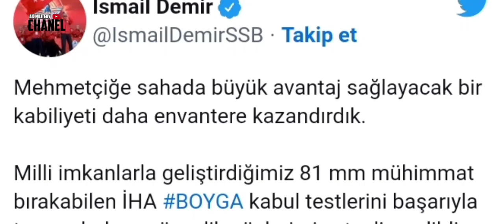BELAJAR DARI RUSIA,TURKI KIRIM RIBUAN DRONE CANGGIH BOYGA#AIC MILITARY CHANEL